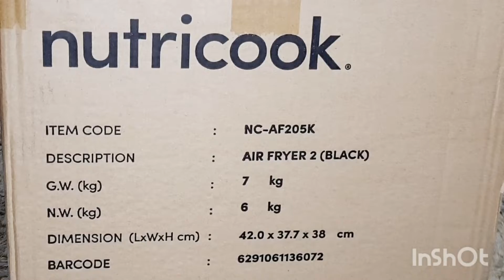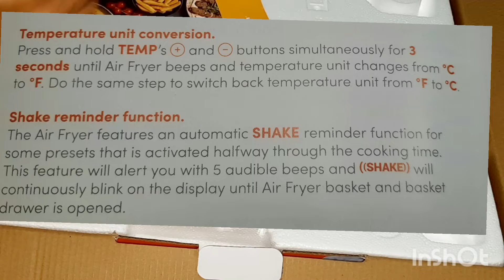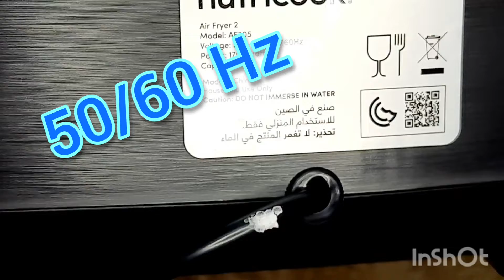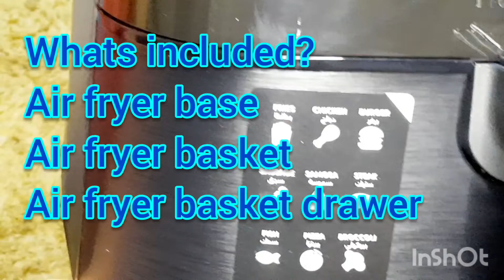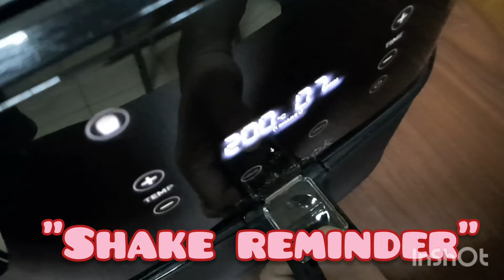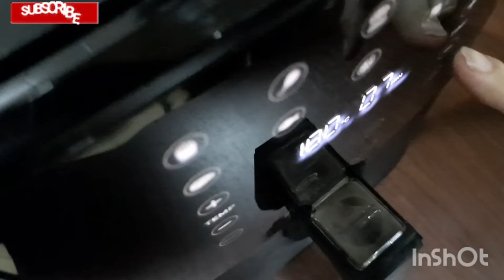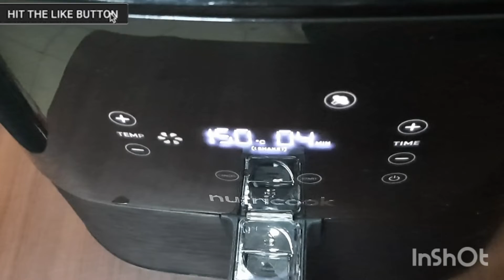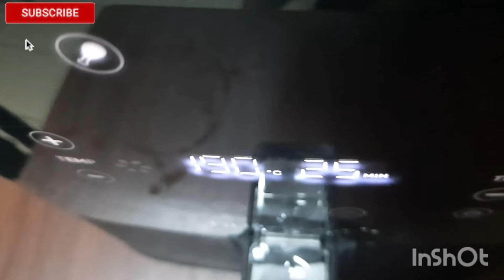UNBOXING NUTRICOOK AIR FRYER 2 AND COOKING DEMO | AIR FRYER CHICKEN | AIR FRYER VEGETABLES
Sleek design. Premium brushed stainless steel finish, compact size.

SmartTemp technology. Our breakthrough SmartTemp technology automatically adjusts temperature to make everything super crispy on the outside and tender on the inside.

Shake reminder. The Air Fryer 2 comes with the helpful Shake reminder, letting you know when to shake the contents for an even fry.

Premium air fry basket. PFOA-free, BPA-free, non stick coating and dishwasher safe. It has more usable space to put more food than a round design basket.